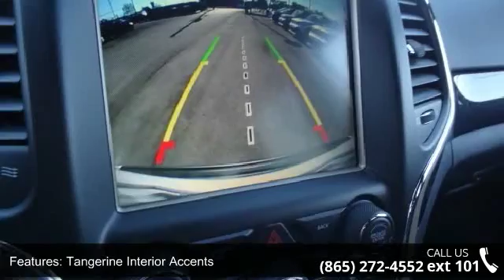2016 Jeep Grand Cherokee Laredo - Secret City Chrysler Je...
Price does not include Tax, Title, License and $596 Dealer Fee; Price does includes: $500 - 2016 SE Retail Consumer Cash 66CG1. Exp. 05/31